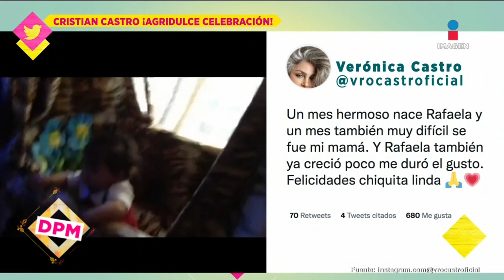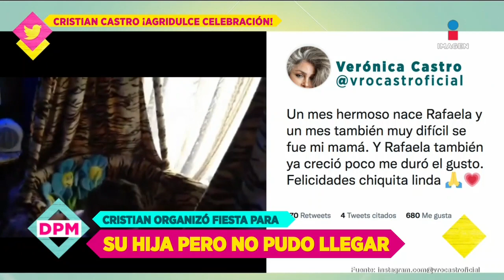El consejo que Juan Rivera le dio a Lupillo para una buena relación con los medios | De Primera Mano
Luego de los roces entre LupilloRivera y la prensa, se le cuestionó a su hermano, JuanRivera su opinión. Recordemos que en algún momento llevó la carrera de su hermano.